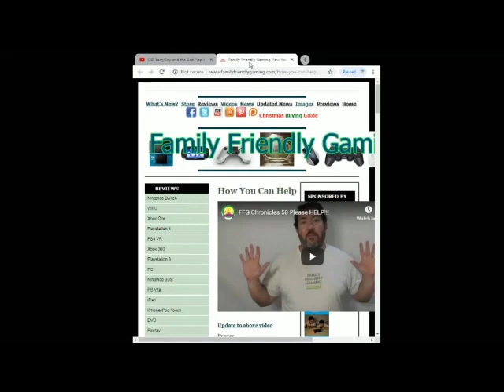Just Dance 2019 Calypso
Family Friendly Gaming is pleased to share this game play video for Just Dance 2019 Calypso.